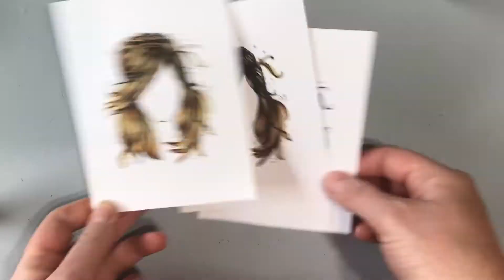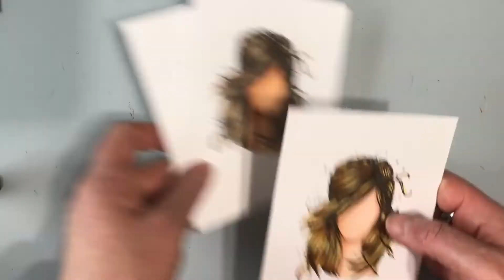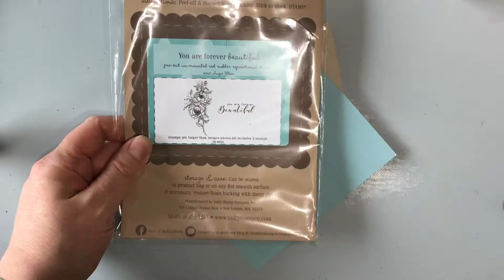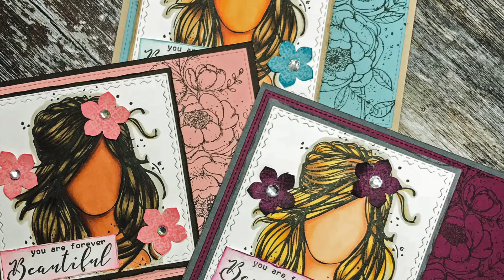Coloring skin tones with Copic markers!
In this video I color light, medium , and dark skin tones with Copic markers. This is just a basic coloring of skin tones with Copic makers. For more information on the stamps that I used. Visit the Unity Stamp Co blog.